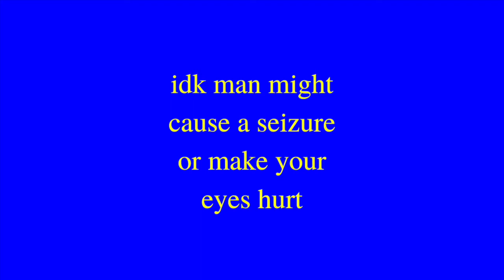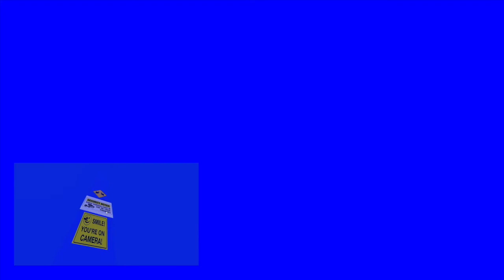shrooms - :^) [REMASTERED]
this song is, sad?